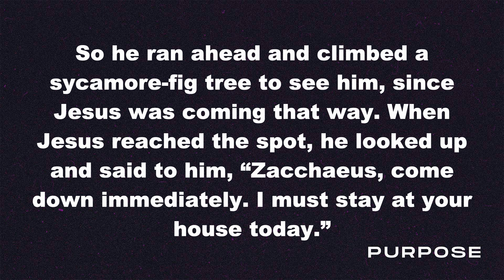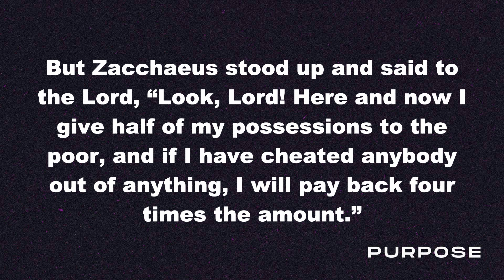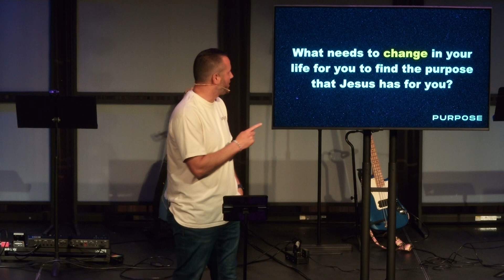Allow Jesus to Change Your Life | Purpose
Matt Pineda shares a message at MPCC's High School Ministry service.

ABOUT
Mount Pleasant's High School Ministry does more than equip students for their futures, we are equipping them with more knowledge of God’s Word, a better understanding of themselves, and where they specifically fit into God’s Kingdom. We provide a place for students to transform into adults while providing a firm foundation for a strong, lifelong relationship with Jesus Christ.

Join us every Sunday at 6pm for Engage, our weekly service for high schoolers, and join a small group for a safe place to ask questions, learn with others, and have fun!